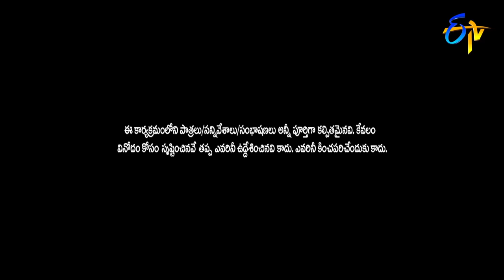Bullet Bhasker All in One September Month Performances | Extra Jabardasth | ETV Telugu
A special all-in-one episode of Bullet Bhasker's performances from July month 2021 is loaded with fun-packed skits and light-hearted jokes.